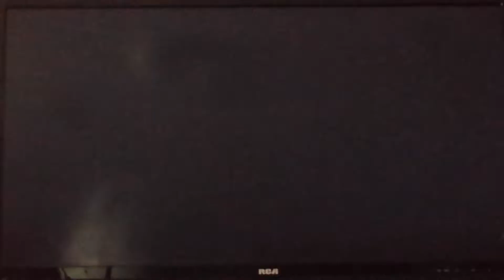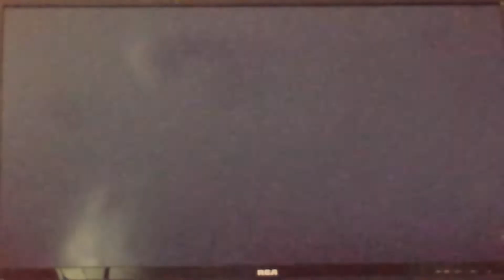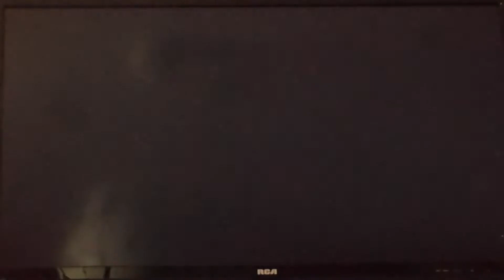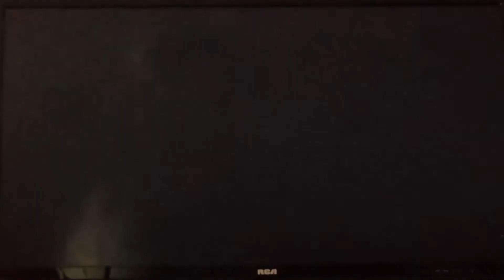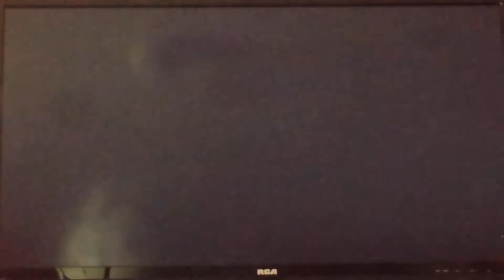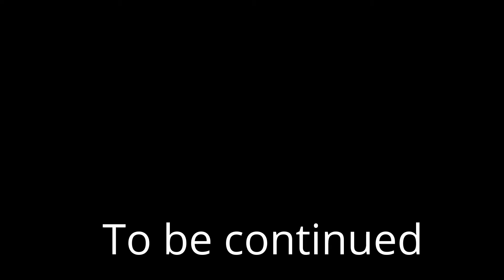Rayman rage horror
Hello my warriors and welcome back to the twilight zone and today we made a video of horror i hope you like it and unwell then ill see ya my warriors.

There a few you tube video's l would like you to see when you head out and they are,: Holy halo/ rayman oranges the best oranges/ and the box of broken dreams and rage/